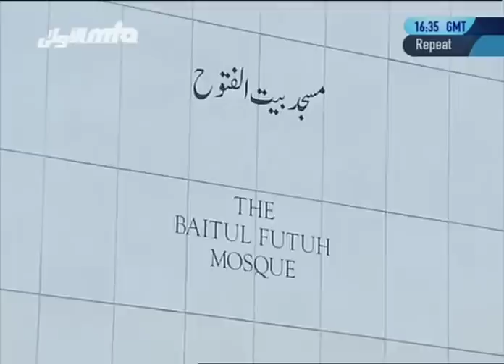(German) Friday Sermon 11th March 2011 - Islam Ahmadiyya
Friday Sermon delivered by Hazrat Mirza Masroor Ahmad (aba) Khalifatul Masih V (Head of the worldwide Ahmadiyya Muslim Community) on the 11th March 2011 from Baitul Futuh, London.